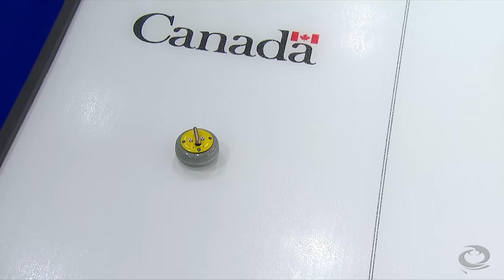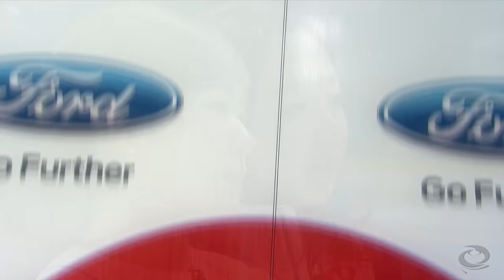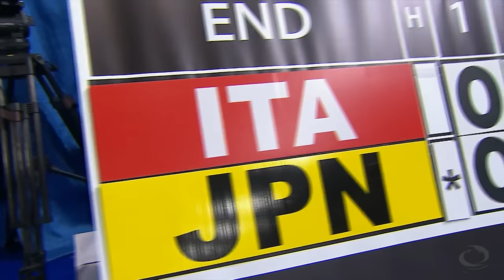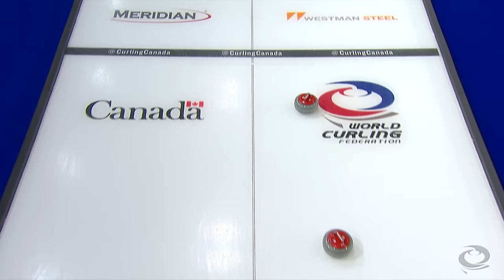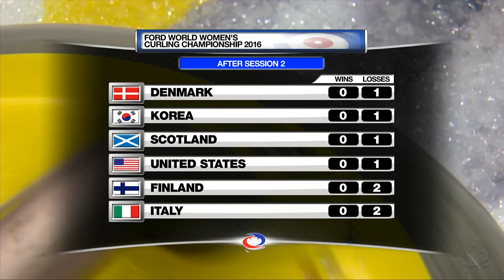CURLING: ITA-JPN World Women's Chp 2016 - Draw 2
CURLING: Ford World Women's Championship 2016, Swift Current, Saskatchewan, Canada

Draw 2 ITA-JPN
Live video geoblocked for JPN, CAN
for details about coverage and geoblocking